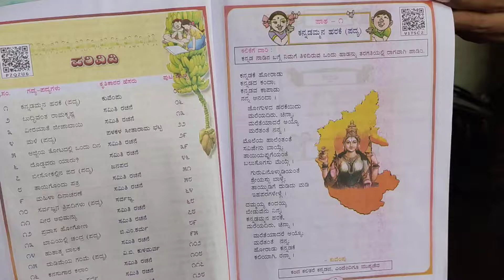ಕನ್ನಡಮ್ಮನ ಹರಕೆ # ಕರ್ನಾಟಕ ಪಬ್ಲಿಕ್ ಸ್ಕೂಲ್ ಹನುಮಸಾಗರ